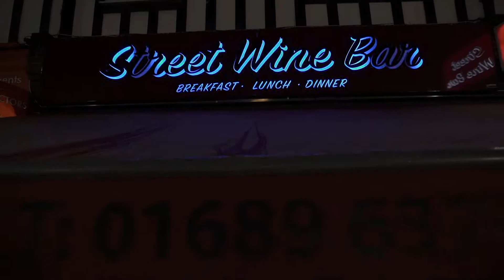Street Wine Bar Orpington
ULTIMATE DINING EXPERIENCE LIKE NO OTHER
Street Wine Bar is a restaurant, bar, breakfast and coffee roastery located on a busy High Street in Orpington, London.

With a new decoration and menu, we aim to give you an another level experience in High Street.